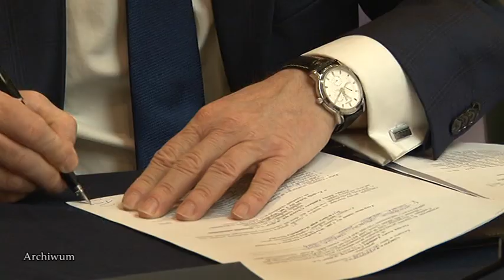Aktualności Grupy Azoty 07.02.19